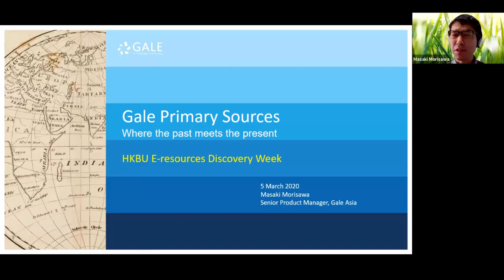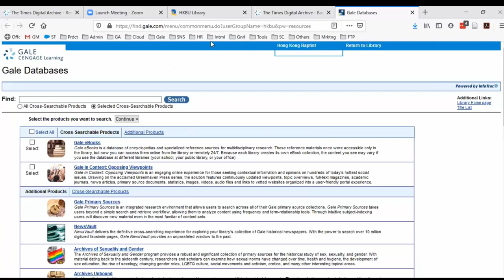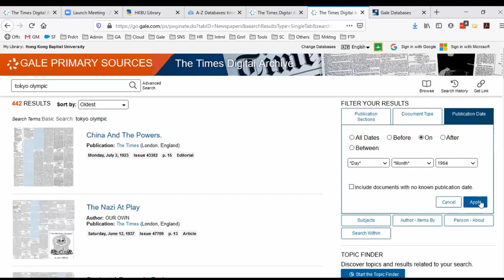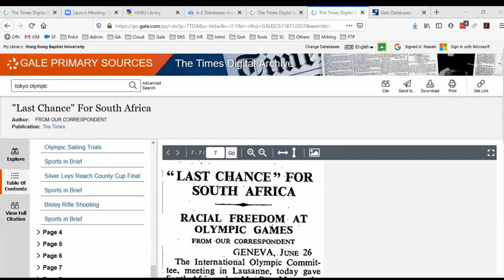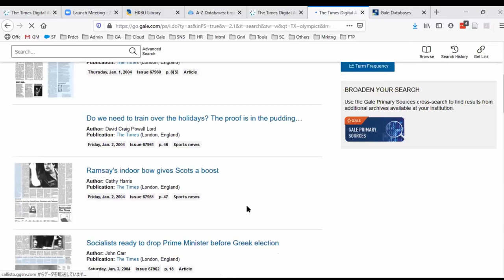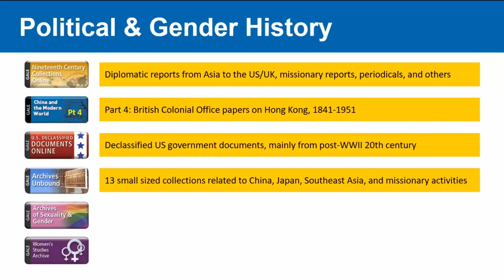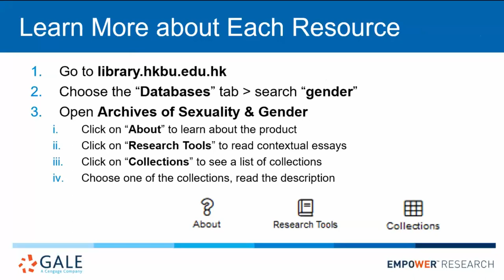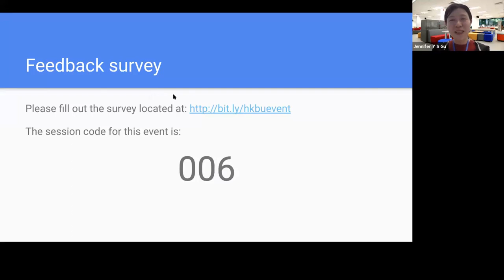Gale Primary Sources: Where the past meets the present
This online learning event was held on 5 March 2020. The speaker was Mr. Morisawa Masaki (Senior Product Manager, Gale Asia)

Covering a wide range of full-text primary source content from human sexuality to declassified U.S. government documents, Gale Primary Sources is a powerful platform with rich content and robust analytical tools. E-reference resources by Gale will also be covered.

HKBU Library thanks the speaker for their permission to make the recording of their session available here.